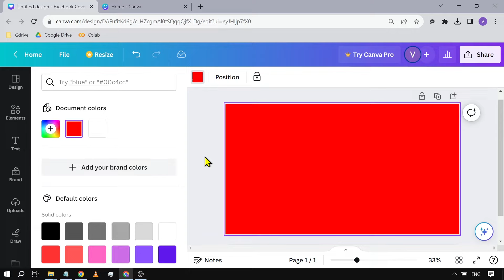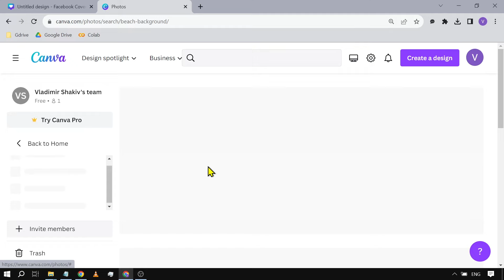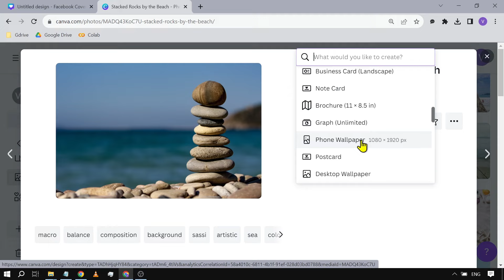How to Add Background in Canva (2025)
Here's how to change background image in Canva. Following this method will allow you to discover how to add background image in Canva easily & quickly.

-- RECOMMENDED VIDEOS --
How To Add A Background Image on Your Post Using Canva | Adding Background Color Using Canva